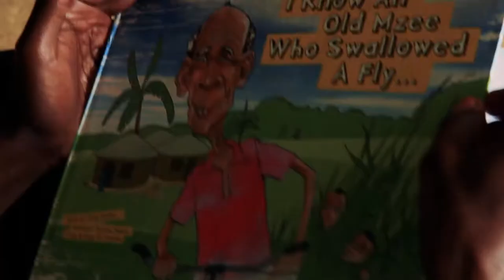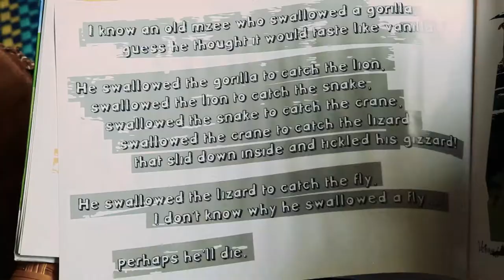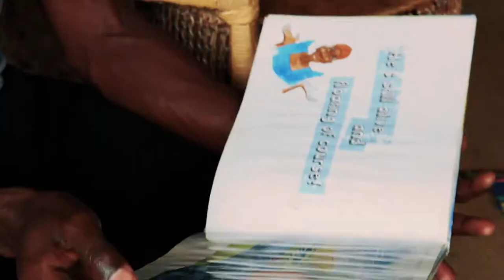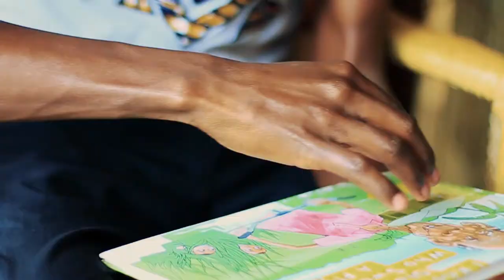Book Read - An Old Mzee Who swallowed a fly - OldMzeeBooks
Book Read for An Old Mzee Who swallowed a Fly, read by JohnMary Mukiza to students of Clarke Junior School, Kampala, Uganda. Book by Catherine Kreutter, illustrated by John Mary Mukiza. Video Produced and Directed by Savannah MOON Productions.